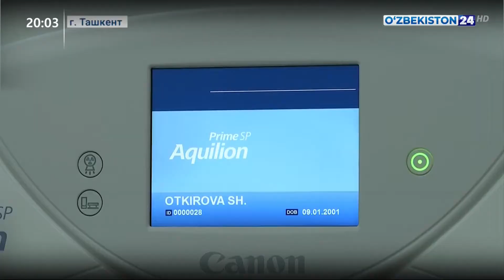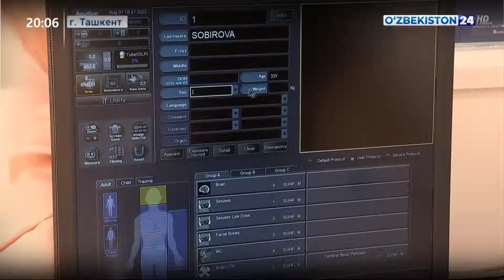Новости 24 | Передача медицинского оборудования медицинским учреждениям со стороны правительства ...